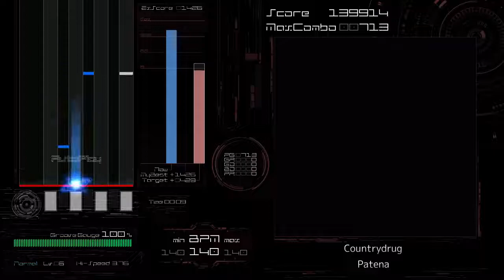[BMS AutoPlay] Countrydrug - Patena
EVENT：B-1 "Unrestricted"